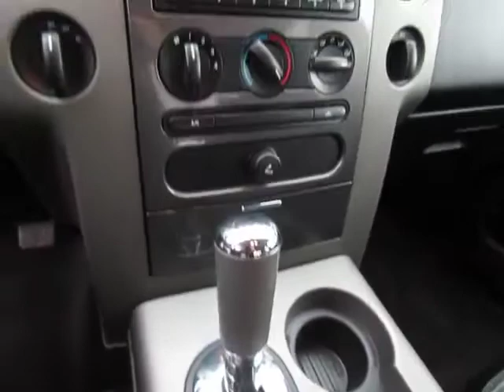2004 Ford F-150 - Crew Cab Pickup Sequin TX 2289B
2004 Ford F-150

1550 W. Kingsbury Street